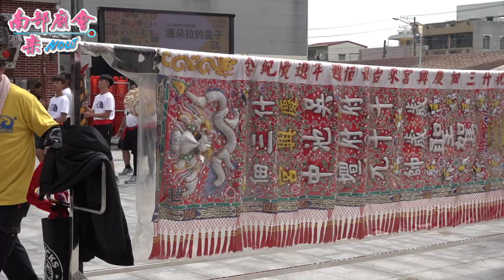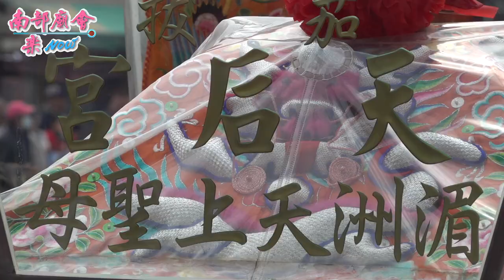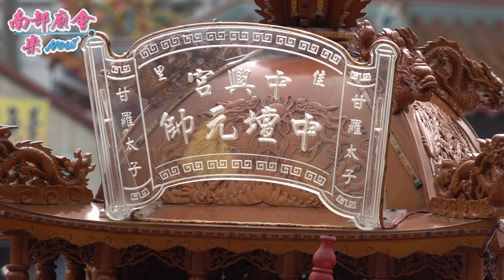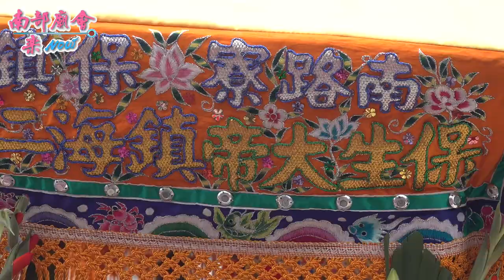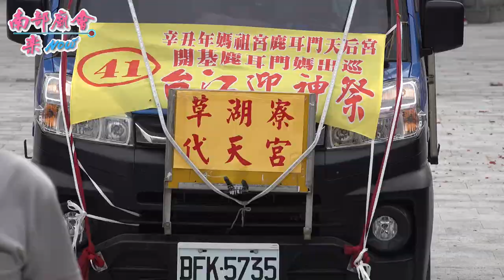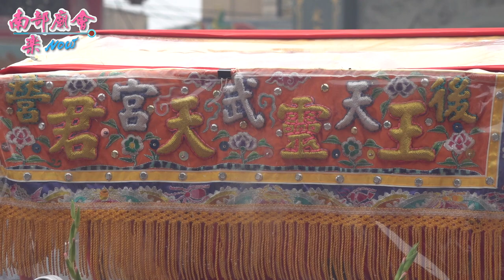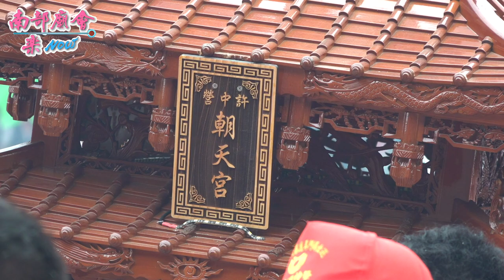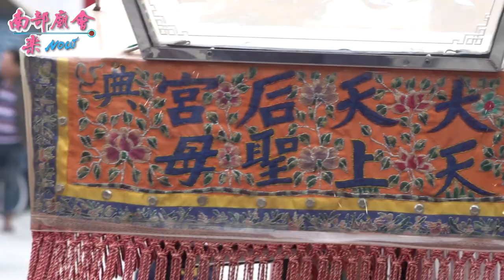4／9(五)【睽違9年，再見台江迎神祭，拍攝地點 安定區直加弄保安宮 】台南安南 北汕尾媽祖宮鹿耳門天后宮​ 天上聖母台江迎神祭出巡遶境大典~第一天